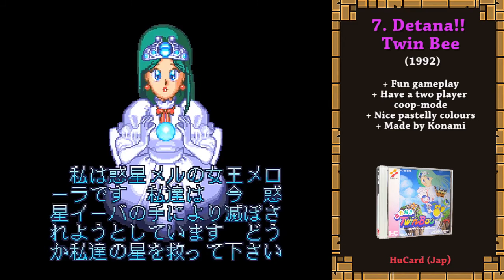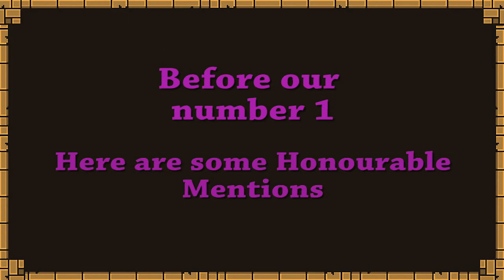Top 10 Best Cute 'em Up Games on the PC Engine / TurboGrafx 16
Some of the best cute 'em up games ever: The PC Engine (known in west as the TurboGrafx 16) was not only a powerhouse for the best shoot 'em ups of all time but also have an impressive library of the more cute kind of shooters known as cute 'em ups. The Pc Engine / TurboGrafx 16 gaming library includes both well known cute 'em up games as Twinbee, Cotton - Fantastic night dreams and Parodius, and unique cute shooters for the system  as Coryoon, Magical Chase and Air Zonk.

The PC engine / TurboGrafx 16 have a blasting fast 8 bit processor, a 16-bit video color encoder, and a 16-bit video display controller. The processors are capable of displaying 482 colors simultaneously (out of 512). A CD unit was an early add on to the system. With the arrival of the mini consoles PC Engine Mini, CoreGrafx Mini and TurboGrafx 16 Mini there have been a renewed interest in the system and it's games.